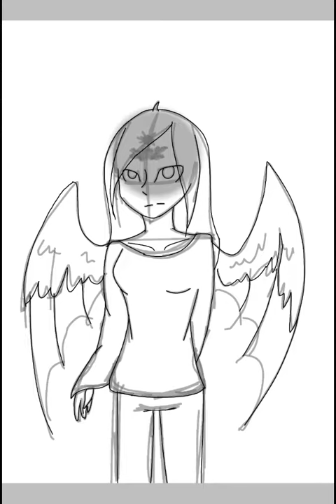My third OC--Daughter of the Day and Night | Speedpaint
Это моя третья ОС-дочь Дня и Ночи. На шее или даже на плече у неё татуировка от рождения. Правым глазом она способна спокойно смотреть, не обращая внимание на яркое солнце. А левым глазом-способна видеть в темноте. Но эти способности она может контролировать, т.е. когда захочет  посмотреть в темноте, "активирует" левый глаз. Также и с правым.

(Если честно эта ОС приснилась мне вчера. И я настолько хорошо её запомнила, что смогла нарисовать).

Надеюсь вы оцените/Hope you like it ^ ^          Песня/Song:  Lana Del Rey-Summertime Sadness.